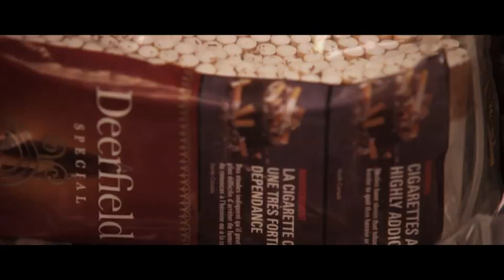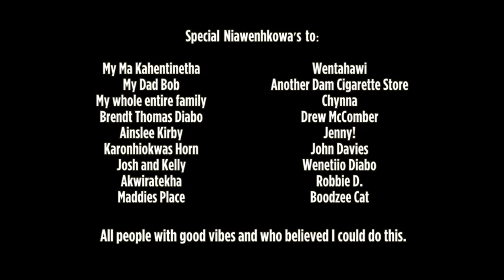The Smoke Shack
A lot of people on the rez rely on the cigarette industry as a means to get by and pay the bills. One of the jobs created is working in the actual cigarette store, waiting. for people to come and buy the death sticks.

Cigarette stores range from huge fancy convenience stores with luxuries indoor plumbing, to people selling straight from their trunks.  This is a little taste of one woman's day at work in one of many cigarette stores that exist on her reserve.

Dealing with customers, and dealing with the art of killing time.

Directed/Written By: Kaniehtiio Horn
Executive Producer: Laura J. Milliken
Producers: PJ Thornton, Kaniehtiio Horn, Nyla Innuksuk